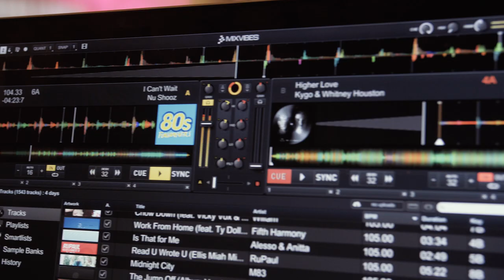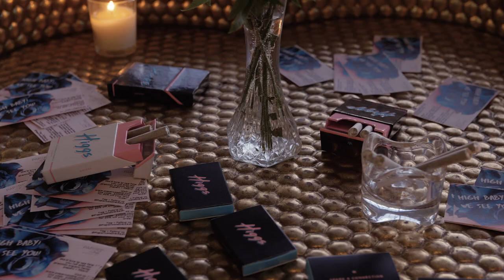SEE ME RELEASE PARTY! Nick Metos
The night that my life changed forever! 🙈😭Here it is! FINALLY posting the video of my release party we threw for my first single “See Me” last year on July 26th, 2019! It was the most magical night of my life that I will NEVER forget!! (Full video on my Youtube channel!) 🎥 @benjamin_farren @rileycinematic (HIRE THEM!)

I’m SO grateful for everyone that came together to make this possible! I’ve thrown many parties in highscool and stuff but this was my first time ever throwing a LEGIT event and let me just tell you guys it was SO much more work than I thought 🤣 From the lighting, sound system, DJ, catering, beverages, red carpet, back drops, decorations, performers, vendors, sponsors, security, and omg finding a LOCATION that was able to have about 300 people and was cannabis friendly is probably what took the longest amount of time! Lol. This whole experience truly showed me who in my life really cares and is there for me! I couldn’t be more grateful to all these incredible humans I’m listing below that came together out of the kindness of their own hearts to make my magical night possible! I am ETERNALLY grateful for all of you!! 🙏🏽😭

First and foremost I would like to thank my official sponsor for this event @ziing.me ! A super cool new app that you guys can use to organize events and house your guest lists and make announcements to them as well as have them make conversation all in one place! Thank you to my good friend @mia.fisherr and her father Jon for making this possible! Make sure to download it!

@lagripstudios - lighting, red carpet, backdrop
@davidelaffe - photographer!
@lazrus_experience - sick location downtown!
My amazing vendors/ friends ♥️
@flowerdaddy - all decor, plants, flowers! 😍
@papersandinksesh - sick custom rolling papers!
@remotekai - my badass bartender!
MY BEAUTIFUL PERFORMERS!
@andreasmoss - my songwriter & music video editor !
@seancook - my producer!
@djpastabody MY SEXY DJ!
@hou_catering - BEST FOOD EVER OMG!😍

All my outfits were made by Kenneth Barlis from the Archives Showroom btw!